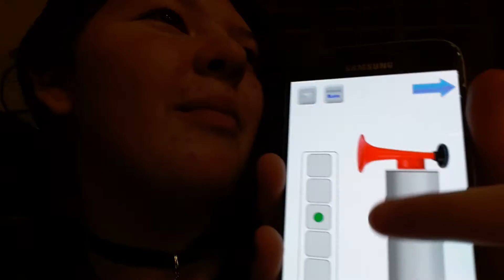Bball game 4 school